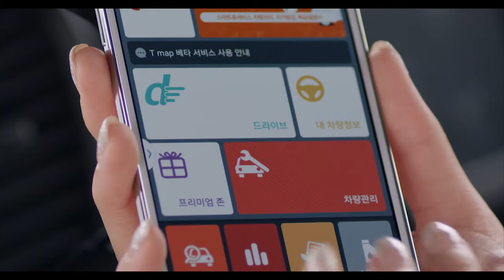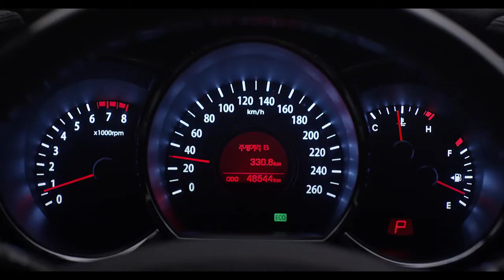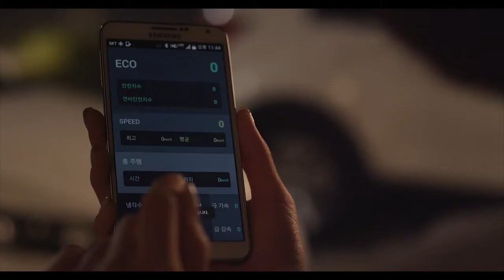KIA QFRIENDS APP PROMO